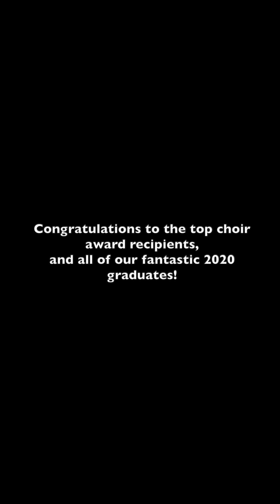Senior Award Delivery 2020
My daughter and I drove around to deliver the top senior choir awards, all the while blasting a tune that has been a student favorite from past finale concerts. Fun times! Congrats to all choir seniors!